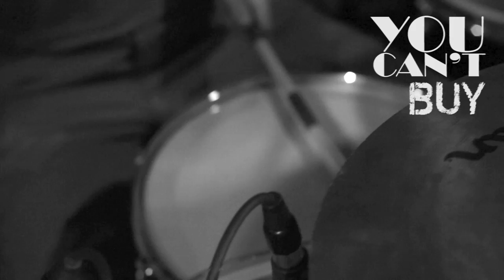BLUE NIPPLE BOY ▲ Do The Reggae [Official Video]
The official music video for Do The Reggae by Blue Nipple Boy. The second track from the new EP "Positive Vibration", officially released on December 14, 2015, including: Positive Vibration, Do The Reggae, I Don't, On My Way.

Filmed and Edited by: FAUST
Recordings, Mixing & Mastering: Cutover Studio (Vadim Palos)
Production: Blue Nipple Boy

Many thanks: Vadim & Faust

Catalin Boltasu (guitars&founder), Fabian Sasu (vocals), Sergiu Teslaru (sax), Nestor Petrus (drums), Dragos Popa (bass), Valera Busmachiu (trumpet).

Do The Reggae [lyrics]

Intro:
I diggy diggy diggy diggy diggy dam want you
Do the reggae, burn the ganja
Disconnect and rearrange-ah

Verse 1:
Life set me up before, I can’t be upset, I’ve got
Too many thoughts in my head to stay in bed, I’ve got
A bunch of stuff, somehow, I need to forget, so
Just let me turn the page and give a reset, I’m on

Bridge:
Everybody
Needs somebody
Save the money
Forget about the bunny
Everybody
Dreams somebody
Everybody here
Wanna be somebody

Everybody
Needs somebody
Save the money
Everybody
Dreams somebody
Do the Reggae
Bounce
Bounce

Chorus:
Music is the healing
You can’t buy that feeling
Searching for the meaning
Just open up your heart

To play it everywhere and share it everywhere

Verse 2:
I learnt some time ago that nothing comes easy, and I
Prefer to keep the faith than stay all day dizzy, aha
Another day will come, I’ll find myself busy, ‘cause I
Appreciate the chance, it’s all about giving, you know...